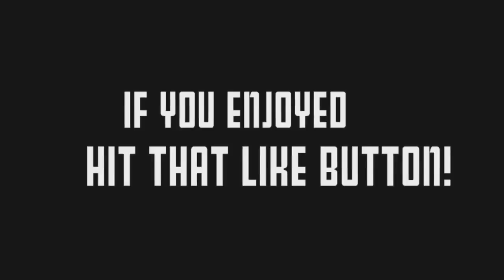TWO Lil' KIDS Try to PICK UP MsHeartAttack on XBOX LIVE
Let's try for 4444 likes on this video! In this video Two YOUNG boys battle it out to date me. I was laughing the whole time. Make sure to SUB & JOIN the HeartAttackArmy so you dont miss out on any new videos